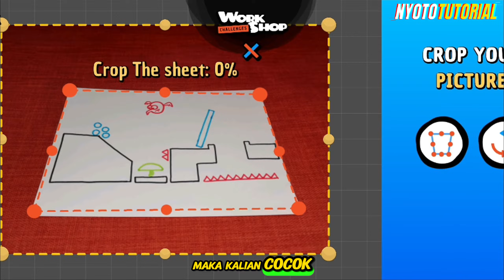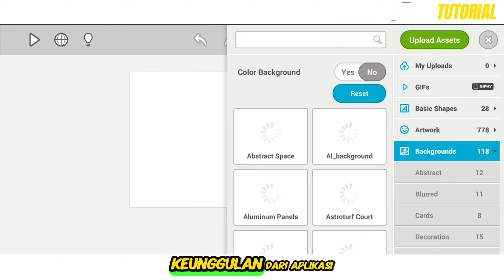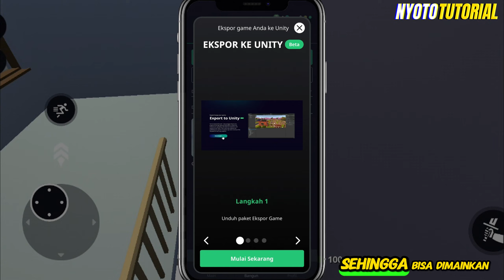CARA MEMBUAT GAME SENDIRI DI ANDROID TERBARU 2024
Di Jaman sekarang ini, selain hanya bermain game yang instan, Kamu bisa membuat game game sendiri di hp Android dengan mudah, Untuk membuat game di android sangat mudah di lakukan dan tidak butuh modal yang besar untuk membuat game Android ini. Rekomendasi 3 aplikasi pembuat game Android terbaik ini sudah cukup mudah untuk di operasikan dan sudah tersedia secara gratis di playstore.